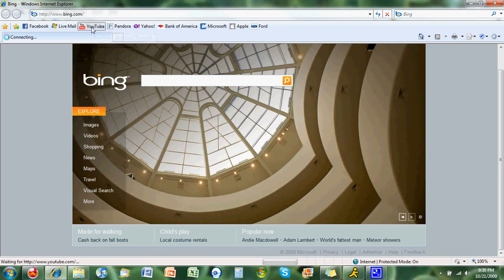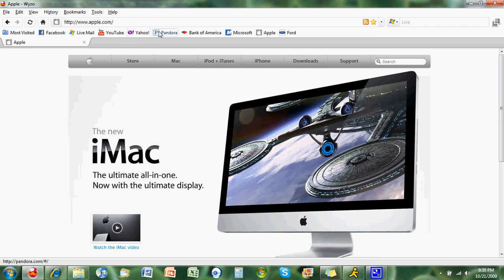Wyzo vs. Internet Explorer 8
Hey I am running Windows 7 RC at the moment and I am doing a general speed test of the two browsers. I am still deciding which one to use full time so let me know your opinion.